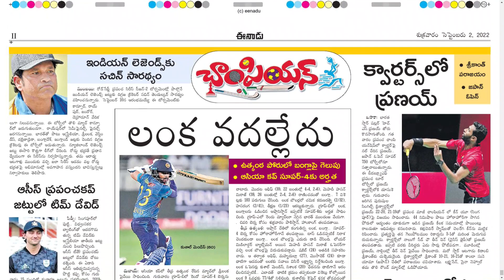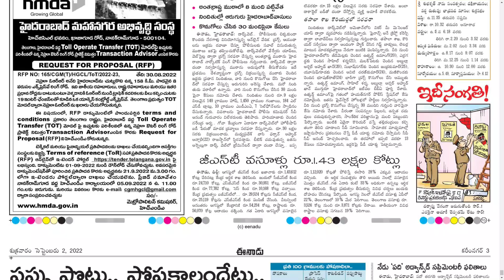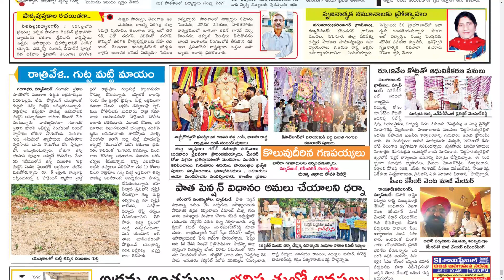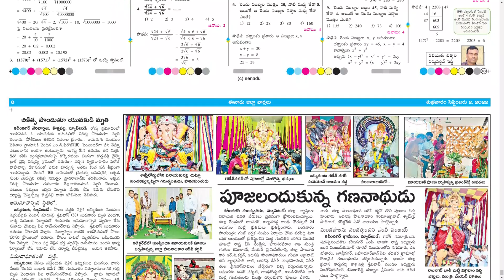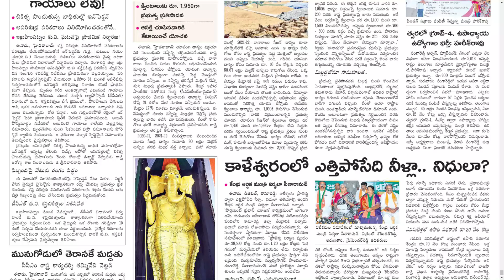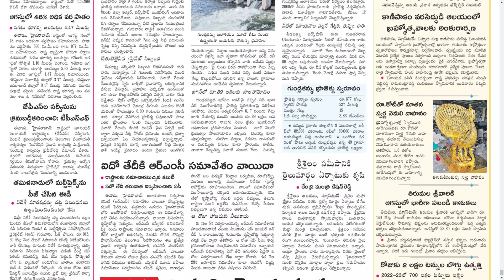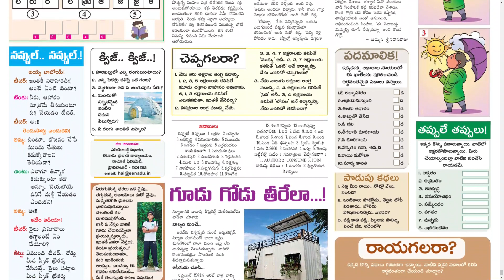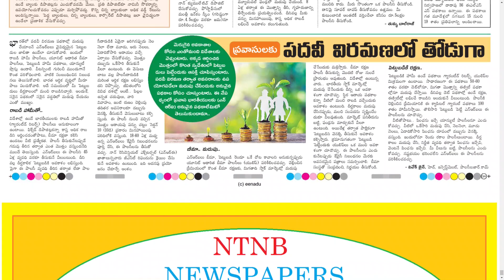EENADU TS 2 SEPTEMBER 2022 FRIDAY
Telangana news
Ap news
Cricket news
Sports news
Cinema news
Bussines newspaper
Crime news
Chaduvu paper
Education newspaper
Eenadu antharyaami
Antharyami eenadu
Telugu antharyaami
Apprentice jobs
Vasundara paper
Eenadu vasundara
Eenadu karimnagar
Haaybujji paper
Prathiba
Eenadu pratibha newspaper
Prathiba paper
New intiatives by politicians
Telugu news
Gk questions